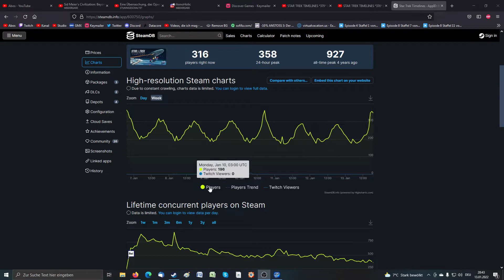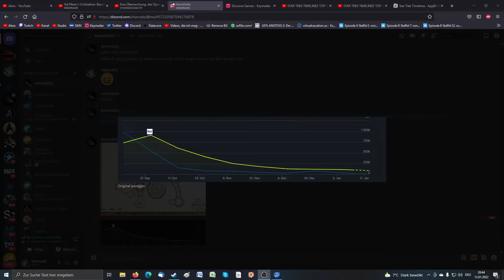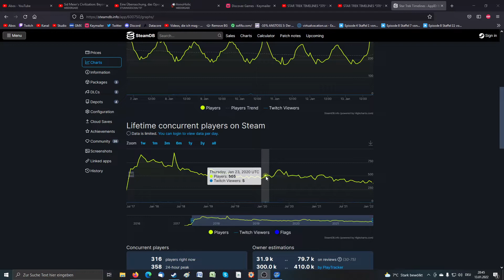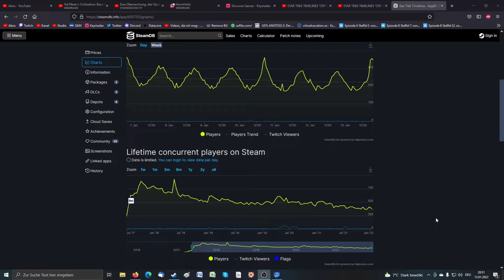STAR TREK TIMELINES *380* Eure Kommentare & Cooles Voyager!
★ VIDEO-TIMELINE:
0:00 Star Trek Timelines Neue Folge
STAR TREK TIMELINES:
★ GENRE: Abenteuer, Kostenlos, RPG, Strategie
★ ENTWICKLER/PUBLISHER: Tilting Point, Disruptor Beam
★ PRÄSENTATION: Lets Play Together - kommentiertes "longplay" Gameplay auf Deutsch/german / Coop / Multiplayer , PC Game
★ ZUSATZINFOS:
Star Trek Timelines (STT) ist ein Free2Play Spiel / Star Trek Spiel von Tilting Point. Erhältlich als Handyspiel / Browserspiel / Sammelspiel sowie auf Steam.
Picard, Kirk, Janeway, Sisko sowie 1.000+ andere Charaktäre warten darauf, gesammelt und eingesetzt zu werden.
Viel Spass! - Euer Valvoorik :^)